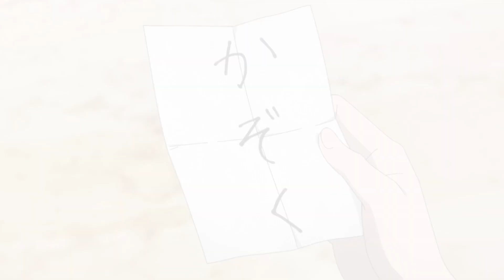【MAD/AMV】Buddy Daddies バディダディ X Amber’s『buddy』